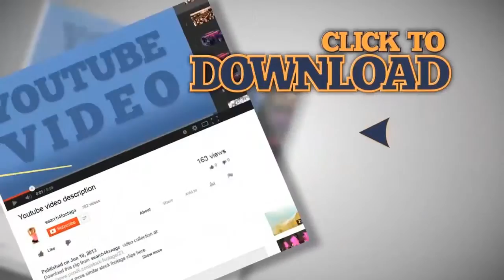Hit the hamster funny game with father`s help. Coin-operated machine. Stock Footage